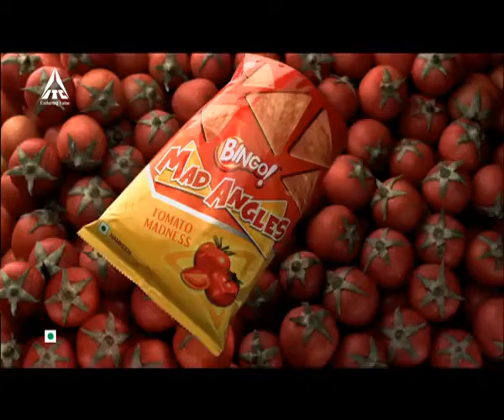Bingo! Mad Angles - Rockstar